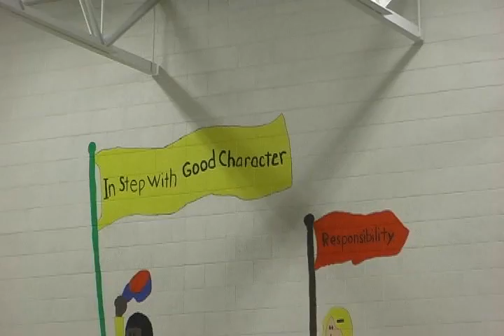Washington School-Good Kids-Part 1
Good Kids doing good deeds.  Washington School of Jamestown, North Dakota gave recognition to 12 students who did good deeds for their community.